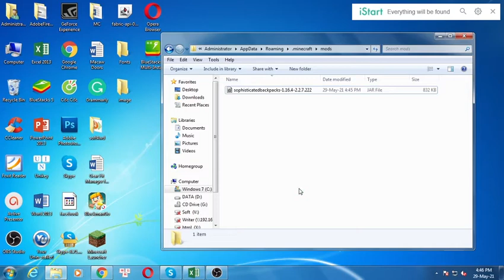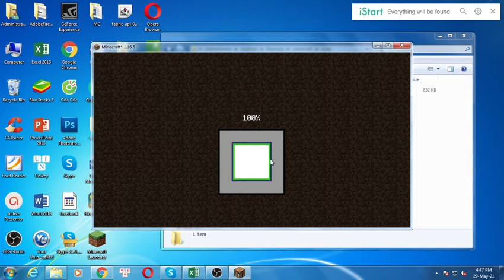Sophisticated Backpacks Mod 1.16.5/1.16.4 Free Download and Install for Minecraft PC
Free download Sophisticated Backpacks Mod 1.16.5/1.16.4 for Minecraft PC. This video show guide on how to install Sophisticated Backpacks Mod for your Minecraft game.

About This mod:

Sophisticated Backpacks Mod 1.16.5/1.16.4 adds into the game a set of new backpacks, which can be used as a means of storage. While we're aware of the amount of Backpacks Mods that have been created and reviewed here, Sophisticated Backpacks is “built different”. Not only does the Mod offer a new mechanism to store your valuable commodities, you can also put them down by shift right-click, transforming it into a decorative block in your household. Whenever you like, you can pick them up again and set for another adventure to the overworld. Furthermore, a plethora of upgrades is also added to please those who want to create the ultimate backpacks. The upgrades include the abilities to magnetize surrounding items, automatically feed players with the edibles and many more.